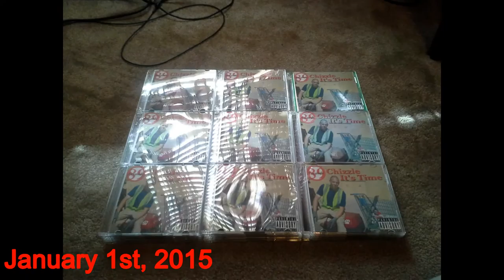Froogle ft. Ranman - Pretzels (A Tragedy Skit)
Buy On Google Play:
Buy On iTunes:

What I use for music:
MXL 990 Condenser Microphone with Shockmount

MXL Mics MXL-90 Microphone Shock Mount

Aokeo Professional Microphone Pop Filter Mask Shield

CBI MLC20 Low Z XLR Microphone Cable, 20 Foot

AmazonBasics XLR Male to Female Microphone Cable - 10 Feet

Good Books To Read:
The Millionaire Booklet

High Performance Habits: How Extraordinary People Become That Way